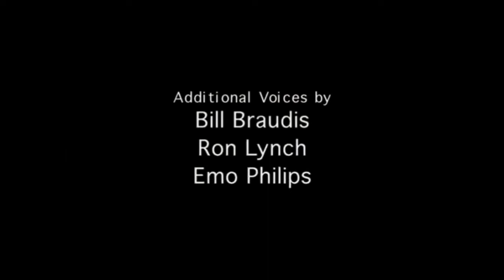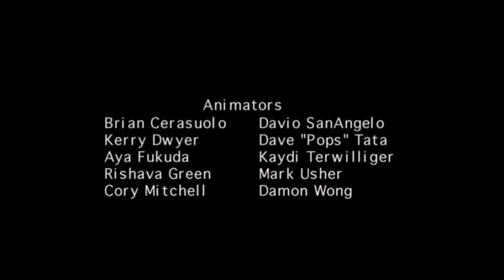Home Movies S2E1